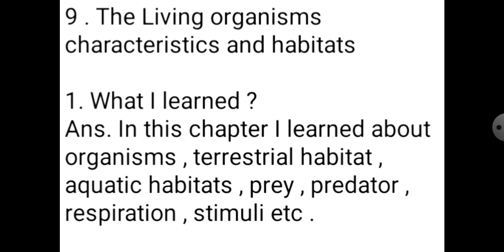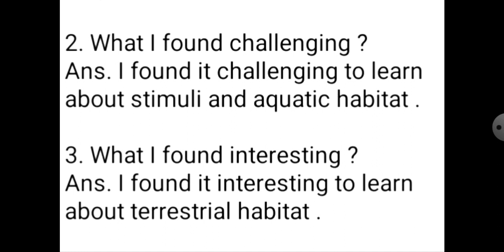learners diary of class 6 Science chapter 9 The Living organisms